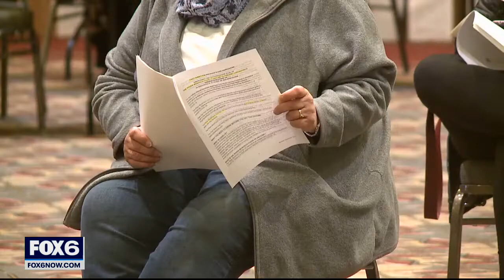New wave of Wisconsinites, including educators, can get COVID-19 vaccine | FOX6 News Milwaukee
A new wave of Wisconsinites is now eligible to receive the COVID-19 vaccine beginning Monday, March 1 -- as part of Phase 1b. The list includes educators and child care workers, people enrolled in long-term Medicaid programs, some public-facing essential workers, non-front-line essential health care personnel, and residents and staff of congregate living settings.